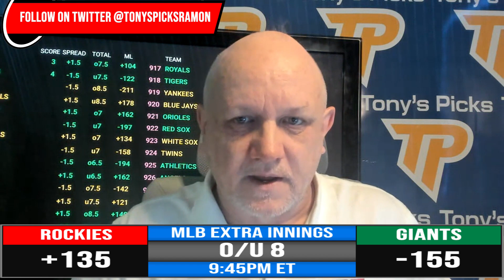San Francisco Giants vs Colorado Rockies 9/28/2022 FREE MLB Picks and Predictions on MLB Betting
9/28/2022 San Francisco Giants vs Colorado Rockies FREE MLB Picks and Predictions on MLB Betting Tips for Today